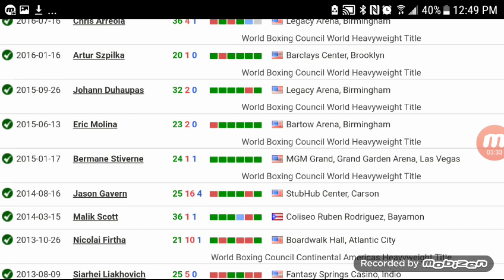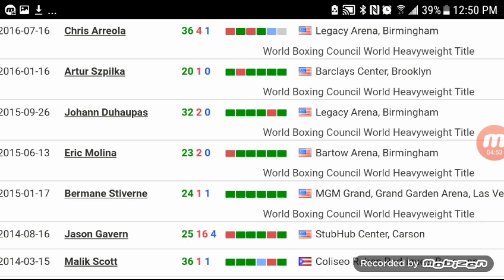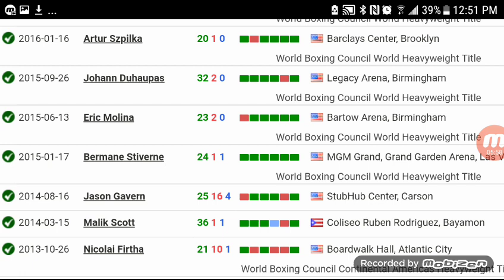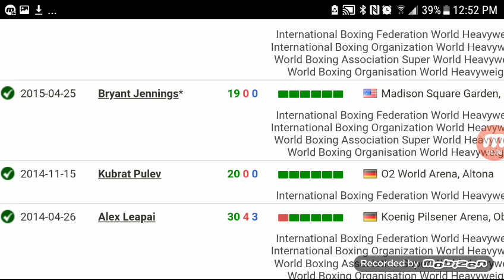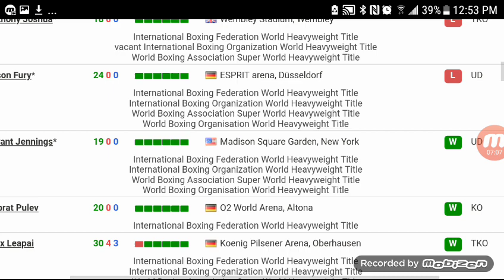REAL REASON DEONTAY WILDER VS KLITSCHKO NEVER HAPPENED!!!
Wilder Will Not Be Rushed To Klitschko, Says Finkel
By Edward Chaykovsky

WBC heavyweight champion Deontay Wilder (33-0, 32KOs) is still very much a work in progress, says his co-manager Shelly Finkel. After last Saturday's world title win over Bermane Stiverne, the hype began growing for a fight between Wilder and WBO/WBA/IBO/IBF champion Wladimir Klitschko.

Finkel, who manages Wilder with Al Haymon and Jay Deas, also works closely with Klitschko.

He says there is no need to rush Wilder into big fights against the best of the division; that despite a world title he still needs time to grow and groom his skills